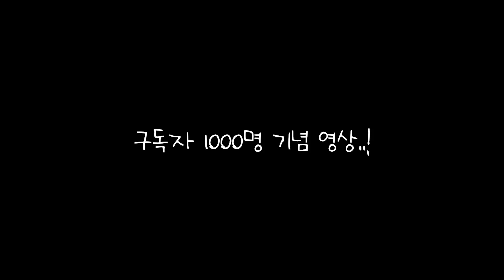참치회🍣vs치킨🥠ㅣ천명기념영상 '육식파vs해산물파'ㅣ참다랑어 가마살 황새치뱃살 BBQ 황금올리브 닭다리 치킨 먹방 ASMR 리뷰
***구독자 1000명 기념 영상입니다!
정말 정말 감사합니다 여러분💖🧡💛💚💙💜🤎🖤🤍